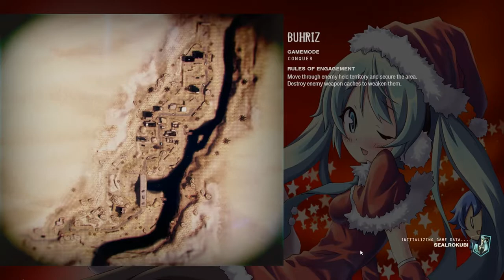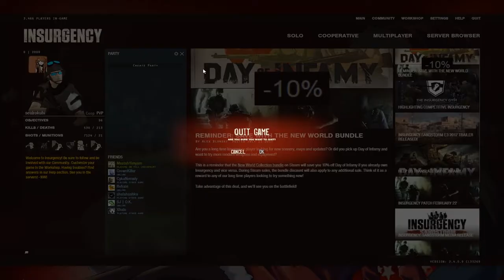TENTARA WIBU...!! - TES MOD INSURGENCY INDONESIA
Ngetes Mod Steam Workshop Insurgency :D
Ada Background UI, ada Sound Effect dan Skin senjata :)